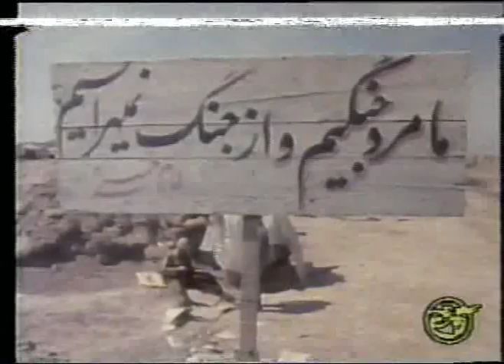karbala ma darim miahym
everyone has seen this video-but we all want to see it over and over again